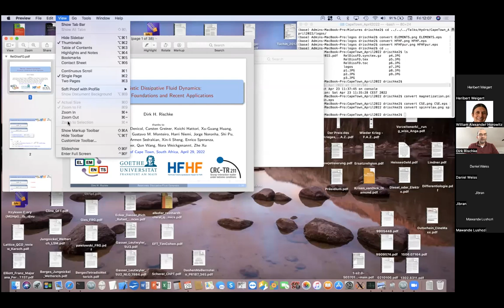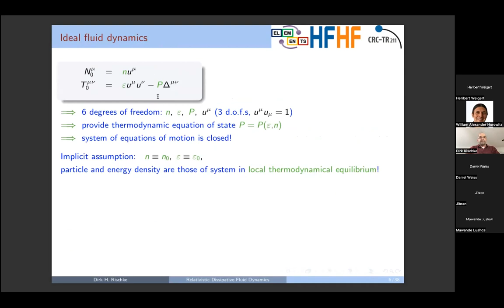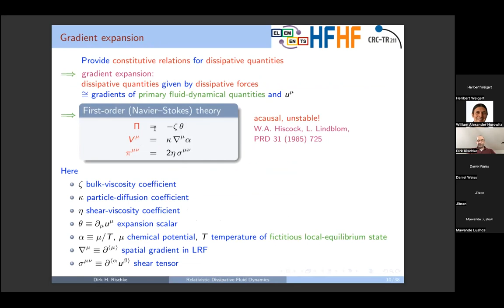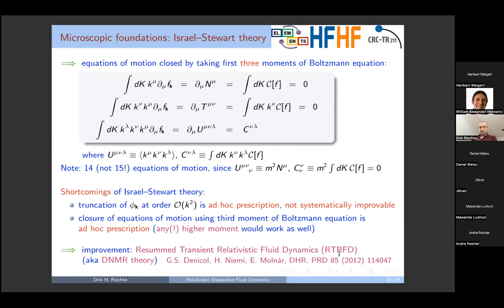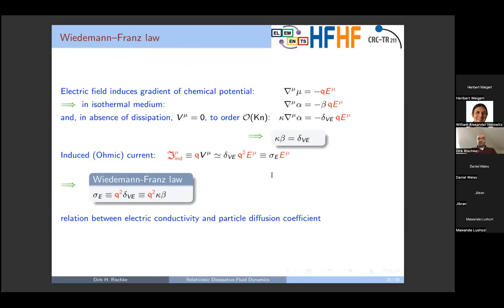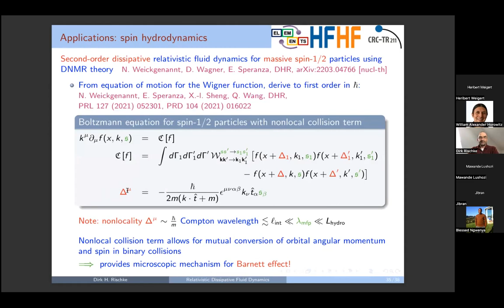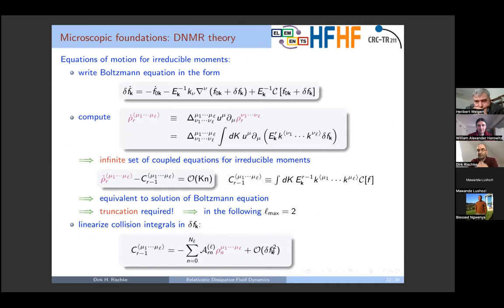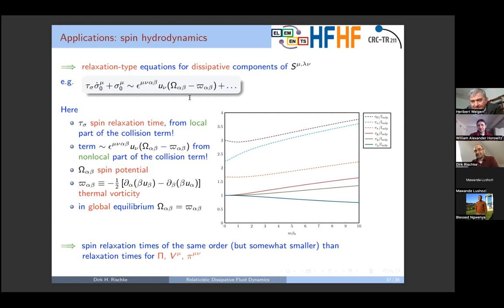Dirk Rischke (Goethe University) on Relativistic Dissipative Fluid Dynamics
Dirk Rischke tells us about "Relativistic Dissipative Fluid Dynamics: Microscopic Foundations and Recent Applications"

Abstract:
I will discuss first- and second-order theories of relativistic dissipative fluid dynamics. In a relativistic setting, the former violate causality and stability, while the latter are in principle causal and stable. Second-order theories can be derived from an underlying microscopic theory, which is here taken to be the Boltzmann equation. The first such derivation was given by Israel and Stewart. I will briefly discuss the shortcomings of Israel-Stewart theory and then explain how one can systematically improve it using the method of moments and a consistent power-counting scheme, as in the so-called DNMR theory. Finally, I will also discuss recent applications of DNMR theory towards the inclusion of electromagnetic fields and spin degrees of freedom.

The second of two talks given by Prof Rischke; the previous talk, "Kinetic Theory: a primer," can be found

Bio:
Dirk H. Rischke received his Ph.D. in Theoretical Physics from Goethe University Frankfurt am Main, Germany, in 1993. In his Ph.D. thesis, he developed many-body approximations for the equation of state of hot and dense nuclear matter. After graduation, he was awarded a Lynen fellowship from the Alexander von Humboldt foundation, with which he went to Columbia University in the City of New York from 1994 to 1996, where he worked on the hydrodynamical description of ultrarelativistic heavy-ion collisions. Afterwards, he spent one year as a postdoctoral fellow at Duke University, before joining Brookhaven National Laboratory as a RIKEN-BNL Fellow from 1997 to 2000, where his research focused on color-superconducting quark matter. In 2001, he joined Goethe University as a Full Professor for Theoretical Physics. His current research fields are hadrons in vacuum, hot and dense strongly interacting matter, and the theory of relativistic dissipative fluid dynamics. From 2017 to 2021, he was spokesperson of the DFG-funded Collaborative Research Center—TransRegio 211 "Strong-interaction matter under extreme conditions".